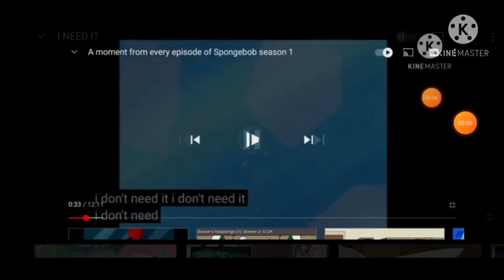I put them all together